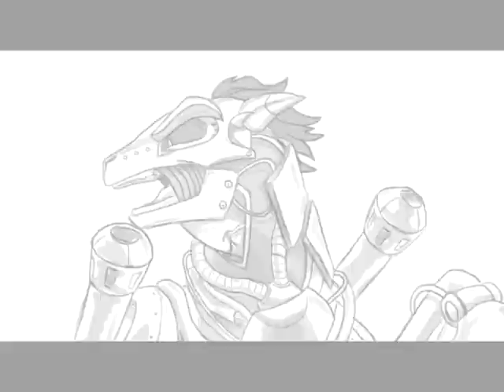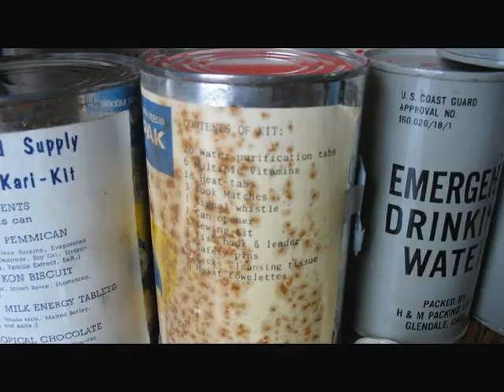Fallout Equestria: Wasteland Soul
Based on Miracle of Sound's excellent "Wasteland Soul" single, and utilizing various art from Ponibooru with some modifications.

No claim to copyright regarding any content, other than the act of editing and arrangement, is claimed. All other content used without permission.

EDIT: oh, yeah, I also have a Fallout Equestria fic, meant to be the "New Vegas" complement to the "Fallout 3" fics of Kkat and Somber.  I'd be pleased as Pie if you'd check it out!